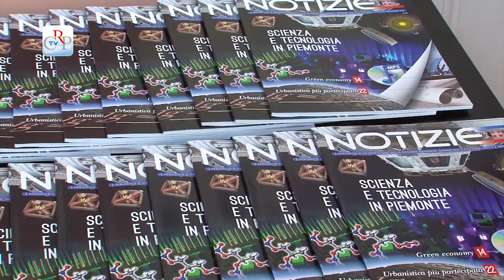CRP - Realtà aumentata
Non più pagine stampate statiche, ma la possibilità di associare alle parole e alle immagini contenuti extra che arricchiscono la fruizione del messaggio: video, foto, link, interazioni. Da questo numero di Notizie il lettore entra nella realtà aumentata, l'applicazione gratuita (scaricabile dall'Apple Store o da Google Play), consente di accedere ai contenuti "aumentati" di alcune fotografie. Anche la facciata di Palazzo Lascaris, sede del Consiglio regionale, è "riconoscibile": inquadrandola con AR-Code essa fornisce ai cittadini una serie di contenuti multimediali interattivi legati all'attività dell'Assemblea e al patrimonio artistico.